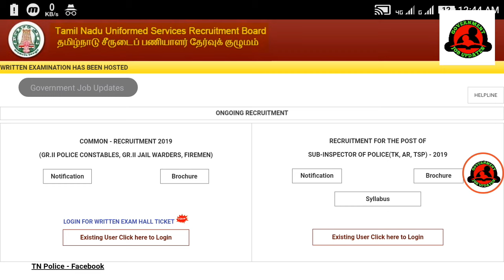TNUSRB-Police Exam Hall Ticket Released Exam Date 25-08-2019 || GOVERNMENT JOB UPDATES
TNUSRB-Police Exam Hall Ticket Released -2019

Go to this link and login ur id and password
Then download hall ticket